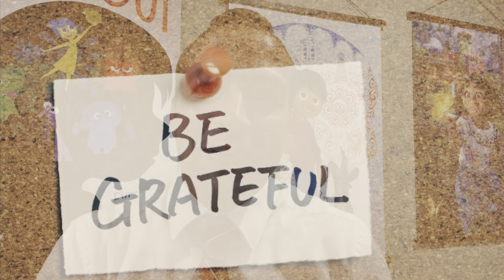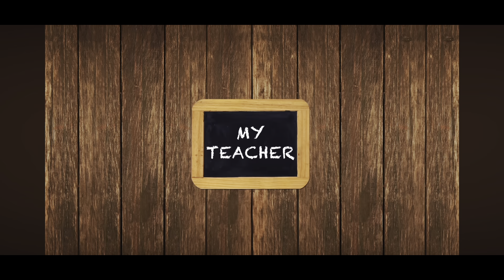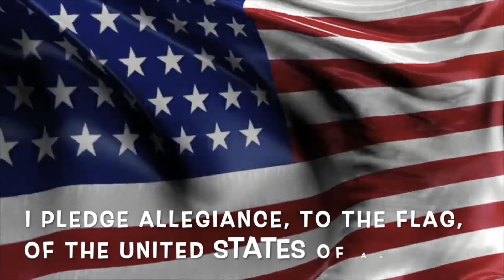GES Morning Announcements 11.18.24